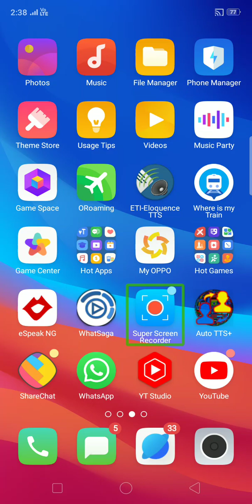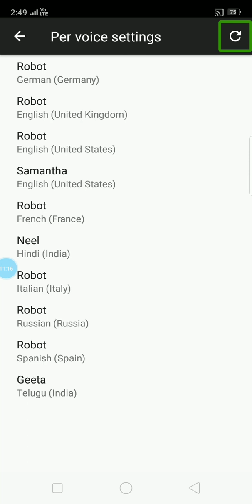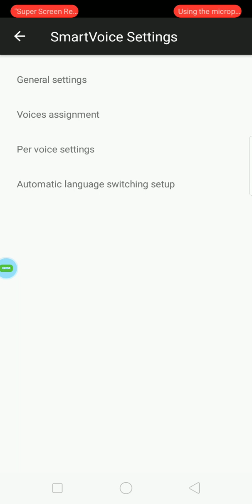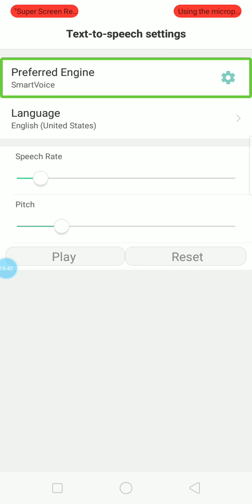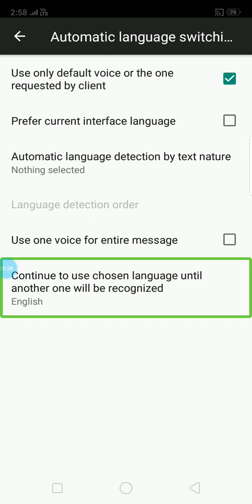smart voice TTS set me Samantha voice fire 🔥🔥🔥🔥🔥🔥🔥